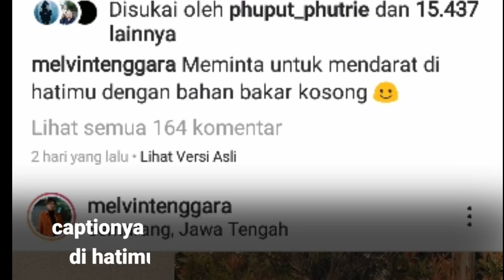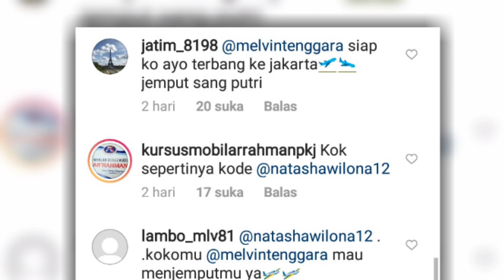Netizen Sebut-Sebut Wilona Di Unggahan Melvin Tenggara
purpose such as Education, News Report,
intornratation ate.

Melvin tenggara dan natasha wilona,melvin tenggara, natasha wilona, melvin tenggara dan natasha wilona, natasha wiloan dan, natasha wilona dan stefan william, baby vlog natasha wilona terbaru, natasha wilona dan melvin tenggara pacaran, kabar artis, verrel bramasta, crazy rich surabaya, tranding hari ini, malvin tanggara beri mobil ke natasha wilona, berita natasha wilona dan stefan william terbaru,Netizen Sebut-Sebut Wilona Di Unggahan Melvin Tenggara